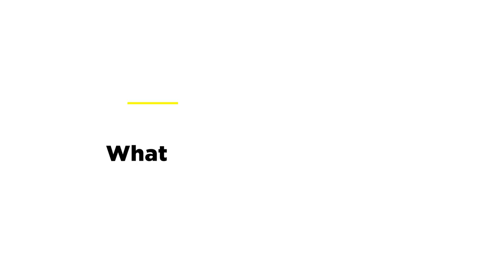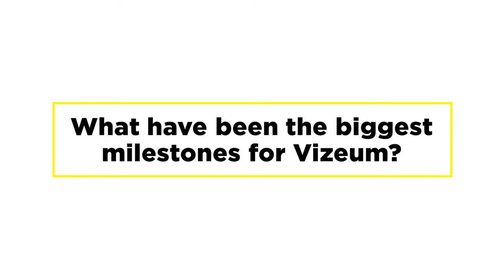Vizeum 15th Birthday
Our Global President, Thomas Le Thierry, delves into the foundations, highlights and milestones of Vizeum's 15 years!